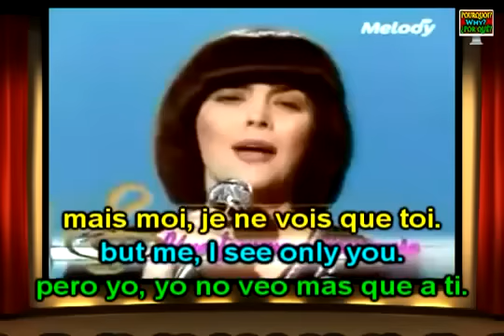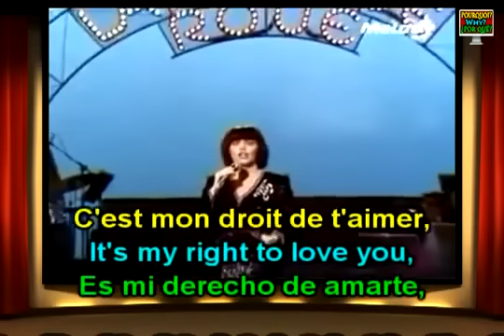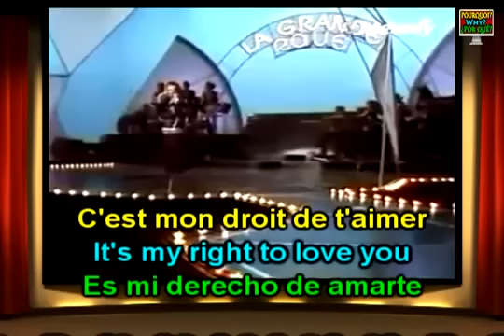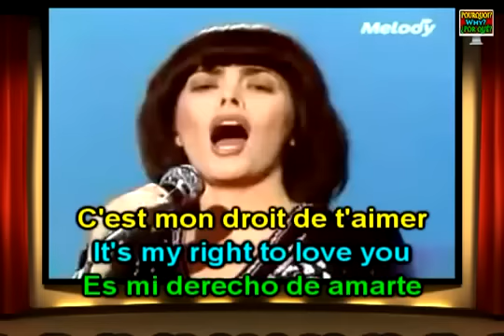Mireille Mathieu Une Femme amoureuse French & English Lyrics Paroles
Mireille Mathieu Une Femme amoureuse lyrics and paroles in French and English. Barbra Streisand - Woman in Love - French Language version.